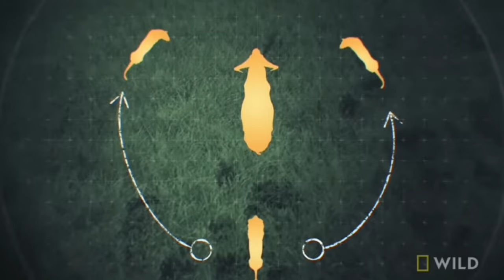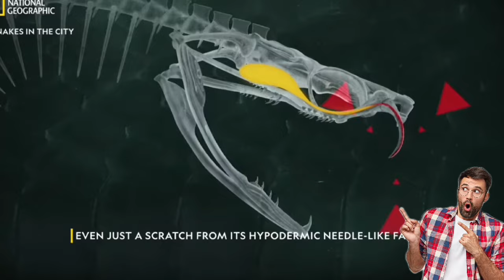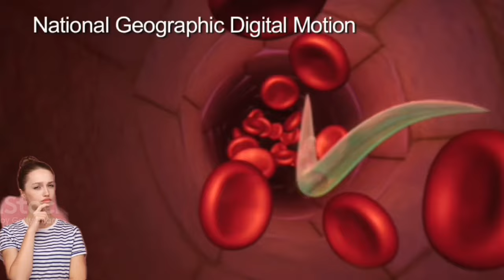خطرناک ترین و مرگبار ترین حیوانات دنیا | 10 حیوان قاتل که هر سال چندین قربانی میگیرند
دنیای طبیعت پر از حیواناتی است که با قدرت و ویژگی های منحصر به فرد خود، می‌توانند برای ما انسان ها بسیار خطرناک و کشنده باشند. این حیوانات، از جمله ترسناک‌ترین موجودات جهان به حساب می‌آیند، که هر ساله تعدادی از بشر را به عنوان قربانیان خود انتخاب می‌کنند.
از جمله خطرناک‌ترین حیوانات دنیا، خزنده‌هایی هستند که با سموم قوی خود، انسان‌ها را به مرگ می‌کشانند؛ عقرب ها و مار های سمی از این دسته اند.
ما تو این ویدیو 10 تا از خطرناک ترین و مرگبار حیوانات جهان رو به شما معرفی کردیم، حیواناتی که هر کدوم بر اساس تعداد قربانی انسانیشان در سال رتبه بندی شدند.
پس تا آخر این ویدیو با ما همراه باشید و با این حیوانات کشنده آشنا بشید.

ویدیو های زیر رو هم بهت پیشنهاد میدیم 👇👇👇👇👇👇👇👇👇👇👇👇👇

حیواناتی که بعد از مرگ زنده می مانند | این حیوانات بدون سر هم میتوانند زنده بمانند 😳

تاپ ۱۰
تاپ تن
تاپ تن فارسی
تاپ 10 فارسی
دانستنی ها
top ten farsi
top 10 farsi
top 10
تاپ تن بست
Top Ten Best